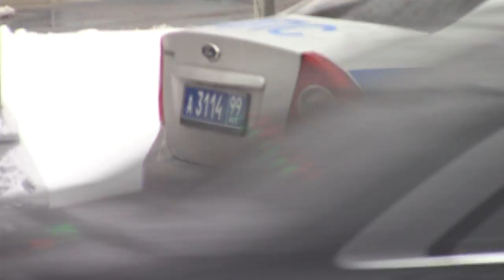Полицейские ГИБДД ДПС по ЦАО исправляются после жалоб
Ссылка на ролик с инспекторами на том же месте